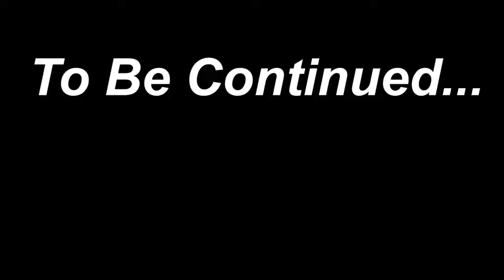Reception Me Dadi Se Milakar Emotional Ho Gaye Chachaji 😱😇🫂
Manish VERMA 👇
From - Khairagarh Chhattisgarh
( India )
     🙏‼️My Supporter‼️🙏
Tannu Verma ka Vlog
The My Chann

Manish VERMA 👇
From - Khairagarh Chhattisgarh
( India )